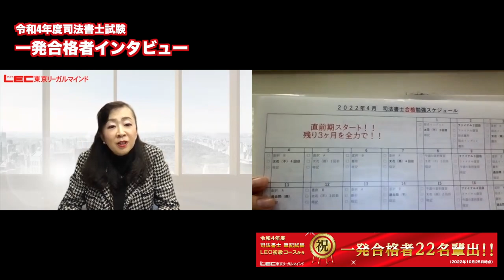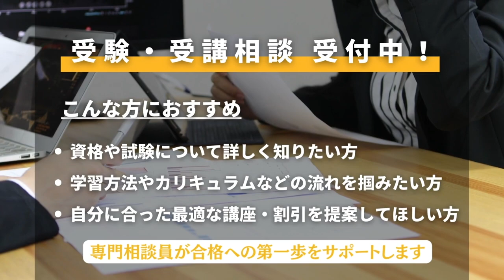【司法書士試験】40代、転職を 決意して一発合格【合格者インタビュー】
令和4年度司法書士筆記試験に見事一発合格された田中さん。
田中さんが受講をしていた講座の担当をしていた海野講師が田中さんの一発合格した秘訣に迫りました！

◆海野クラス　生講義を実施している新宿エルタワー本校のご案内